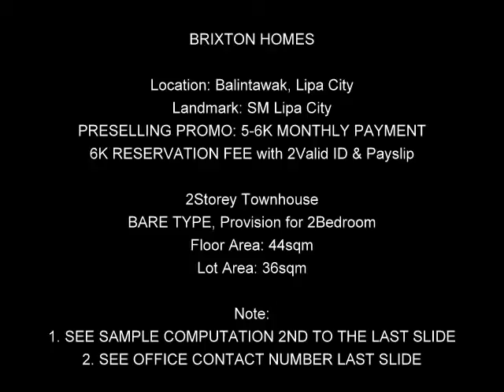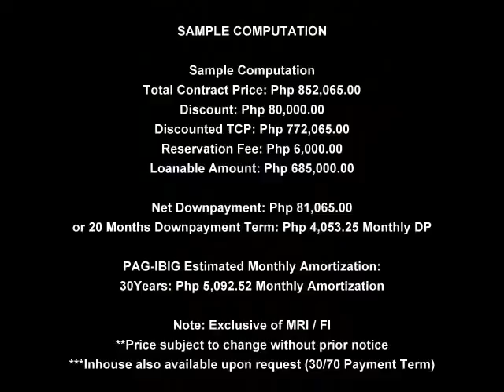MURANG PABAHAY BRIXTON HOMES 5K to 6K MONTHLY CHEAP RENT TO OWN, LIPA CITY BATANGAS / SM LIPA CITY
BRIXTON HOMES
Location: Balintawak, Lipa City
LandMark: SM CITY LIPA

2Storey Townhouse
Provision for 2Bedroom

Sample Computation
Total Contract Price: Php 852,065.00
Discount: Php 80,000.00
Discounted TCP: Php 772,065.00
Reservation Fee: Php 6,000.00
Loanable Amount: Php 685,000.00

Net Downpayment: Php 81,065.00
or 20 Months Downpayment: Php 4,053.25 monthly dp

Pag Ibig Estimated Monthly Amortization:
30Years: Php 5,092.52 monthly amortization

Note: Exclusive of MRI / FI
**Price subject to change without prior notice